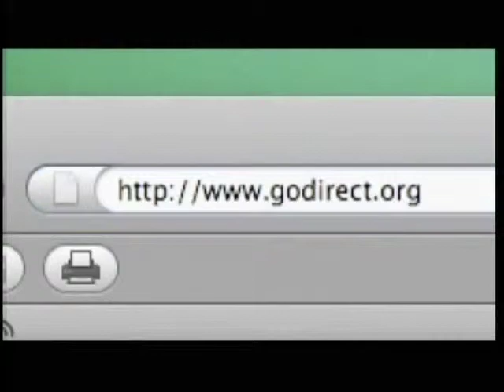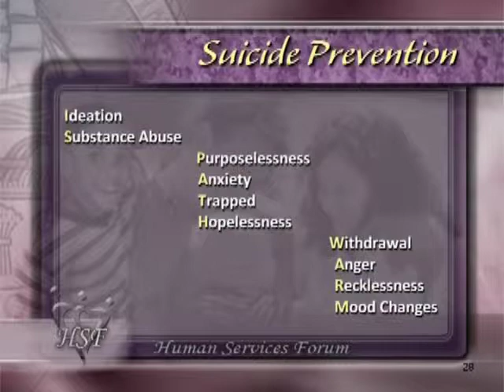Child Abuse Prevention, Free Tax Prep, Suicide Prevention Event - The Forum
00:47 Child Abuse Prevention
10:56 Free Tax Prep with AARP and United Way
21:27nSuicide Prevention Event
The Forum with Jan Callaghan